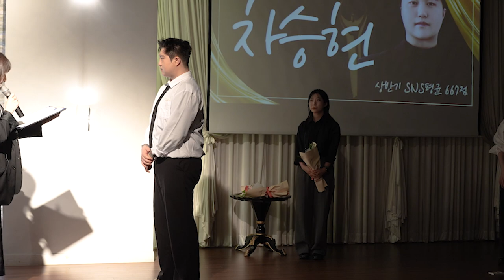23년 카이정헤어 상반기 총결산 워크숍 1부 시상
안녕하세요 카이정헤어 23년 상반기 총결산 시상식입니다.

함께 동행해주셔서 감사합니다